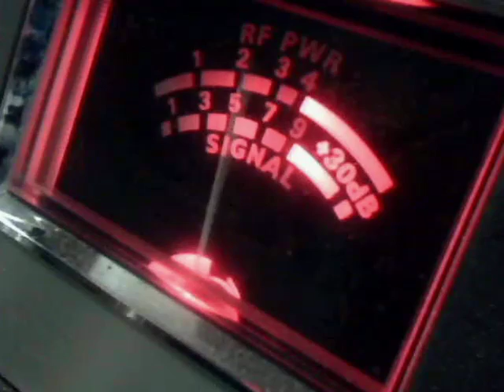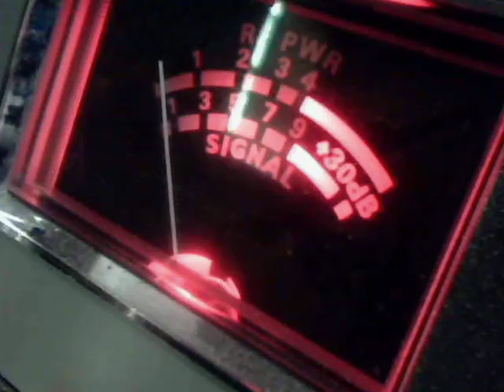Audioman288 & 351 & more